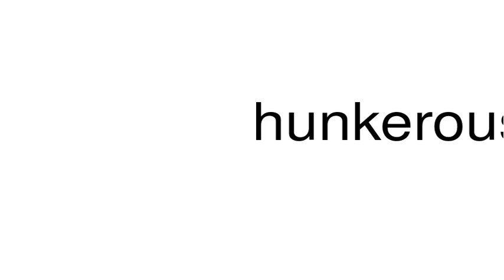How to pronounce hunkerous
This is a satire channel. This is a satire channel. How to pronounce the word hunkerous.